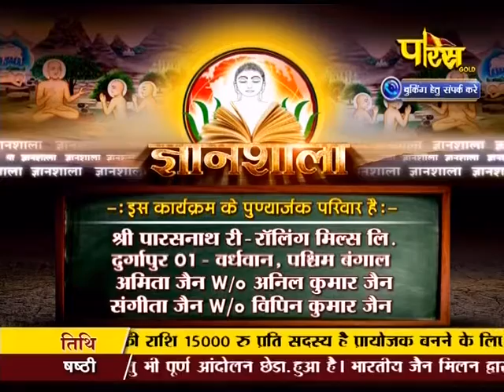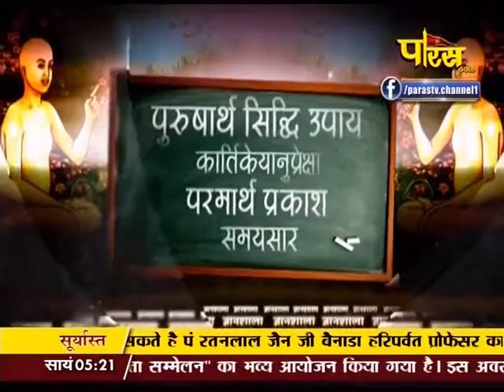Gyanshala | Tatvarth Sutra | Ep - 44